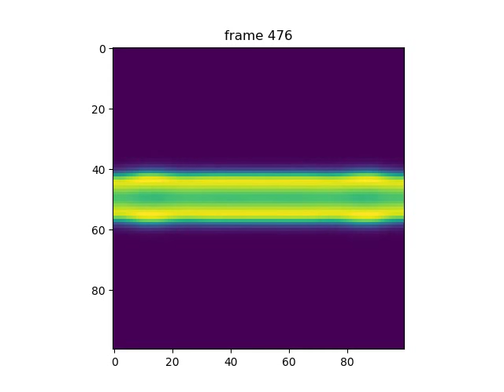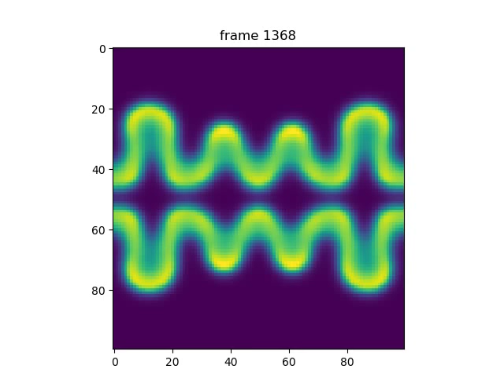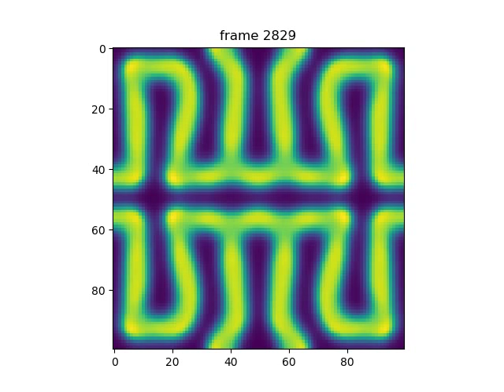Reaction Diffusion V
Based on Alan Turing’s Reaction-Diffusion Model, Robert Munafo's works and Karl Sims's tutorial.

Da=1
Db=0.5
F=0.055
k=0.062
dt=1

Setup:
A = 1 in every cell
B = 1 in the two middle lines and 0 in all other